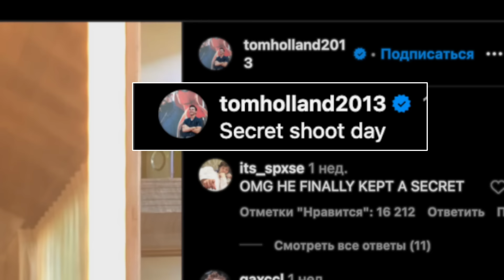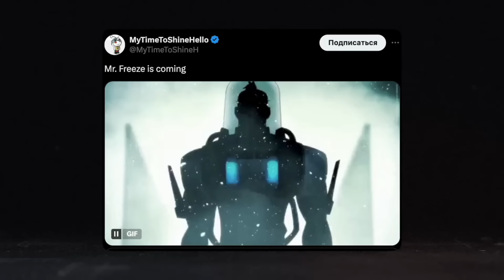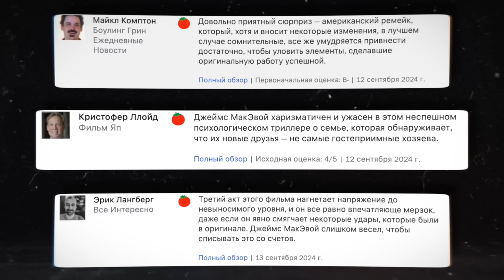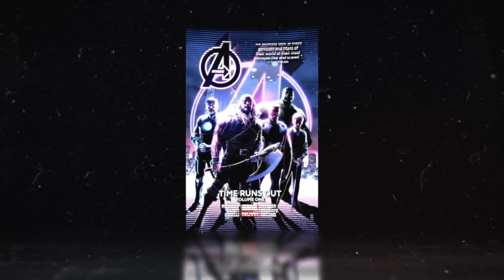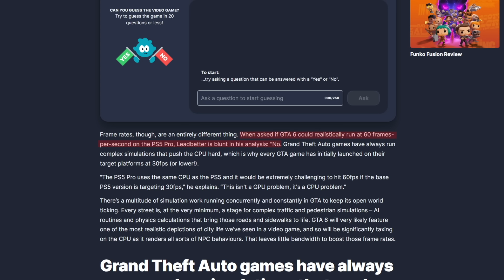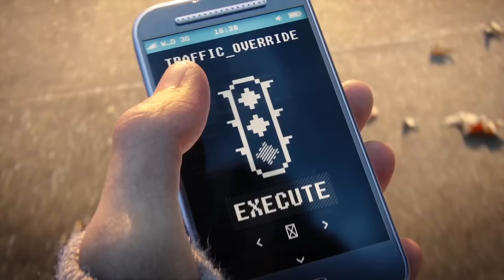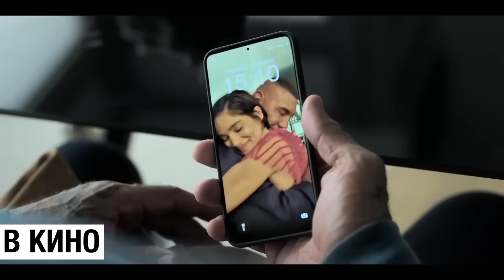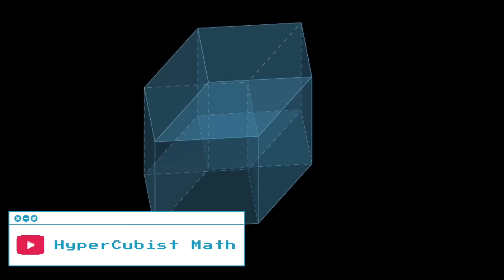Толерантный Гарри Поттер // Невероятный ЭПИК в ЧЕЛОВЕКЕ-ПАУКЕ 4 // Злодей Венома 3 | НОВОСТИ 251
Пробуйте новые прочтения классических блюд от Яндекс Лавки и читайте известные книги в Букмейте

Таймкоды:

0:00 - ГЛАВНОЕ
0:41 - Финальный трейлер Венома 3
3:09 - Мега Эпичный Человек-Паук 4
6:30 - Сериал Пингвин лучше Бэтмена
8:35 - Блюда из фильмов и книг
9:37 - Джокер 2: Безумие на Двоих
11:11 - Кассовые сборы
12:14 - Сольник про Алую Ведьму
13:14 - альтернативный Доктор Стрэндж
14:07 - Доктор Стрэндж 3 и Доктор Дум
15:33 - Отмена "Человека Паука: За Гранью Вселенных"
16:04 - Новые Люди Икс без Росомахи
16:30 - сериалы Миротворец и Корпус Фонарей
17:27 - Инклюзивный кастинг нового Гарри Поттера
18:05 - Джордж Мартин о новой Игре Престолов
18:34 - успехи сериала "Властелин Колец: Кольца Власти 2"
19:13 - Возвращение Каноничного Властелина Колец
20:48 - Скандал вокруг CGI от Диснея
21:40 - Новый скандал вокруг Assassins Creed Shadows
22:46 - Анонс новой PS5 PRO
23:56 - GTA6 перенесут?
24:58 - фильм Watch Dogs снят
25:11 - новый сериал от Netflix
25:42 - фильм про Кока Колу и Пепси от Спилберга
26:00 - 14 Друзей Оушена
26:18 - новый трейлер "Декстер: Первая Кровь"
26:35 - Ледниковый Период 6
26:49 - отзывы о новых Трансформерах: Один
27:09 - Ремейк фильма Веревка Хичкока
27:30 - Плагиат Игры в Кальмара
28:19 - Победители церемонии Эмми 2024
28:53 - ЧТО ВЫШЛО НА ПРОШЛОЙ НЕДЕЛЕ
31:47 - МОИ МНЕНИЯ (Ван Гог, Грех)